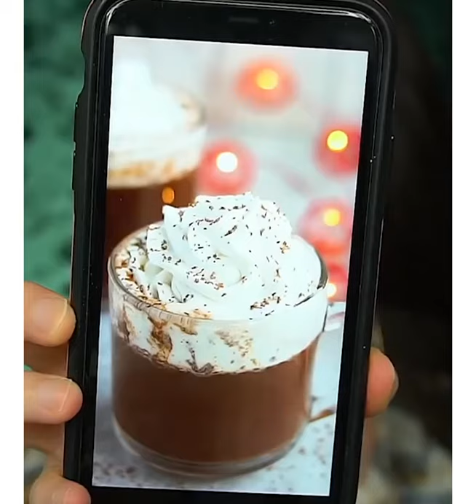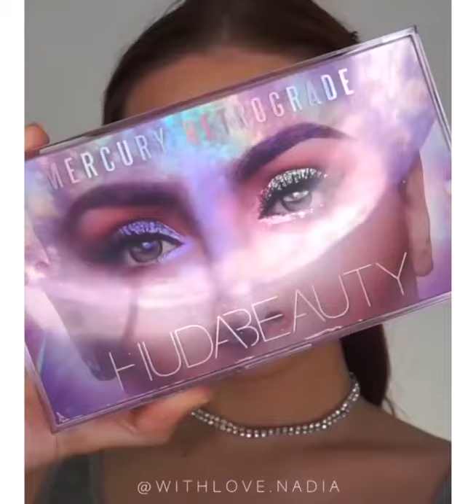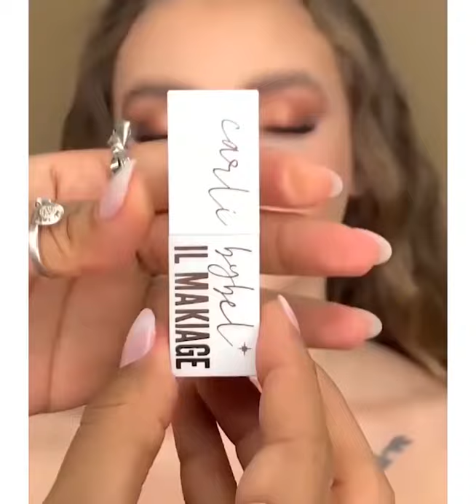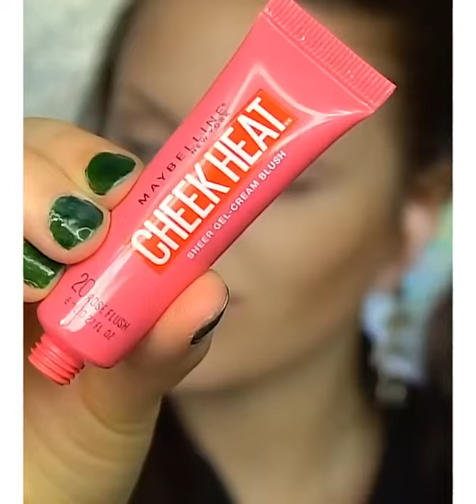Best Makeup Transformations 2021 | New Makeup Tutorial Compilation